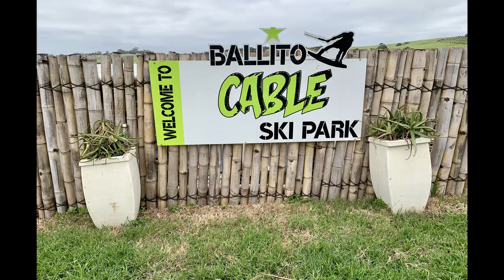Ballito Cable Ski Park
Welcome to the Ballito Cable Ski Park situated on the North coast of Kwa Zulu Natal, only 4km outside of Ballito on the Esenembi road. The park caters for the entire family and activities include water skiing, jet ski riding, waterboarding, cable skiing etc.